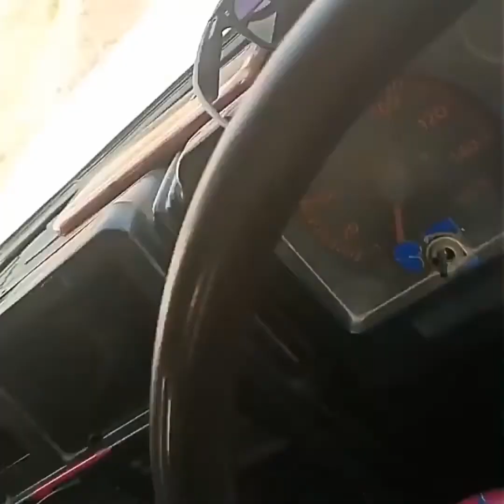Gorakhhill | live bar b q | Music show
Gorakhhill is a very beautiful place, here you will get to see very beautiful scenery, you will get to see mountain views and here I make bar b q live and also enjoyed live music shows.